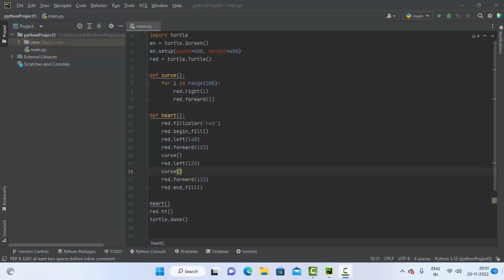Turtle programe of Creating Heart in python@COMPUTEREXCELSOLUTION